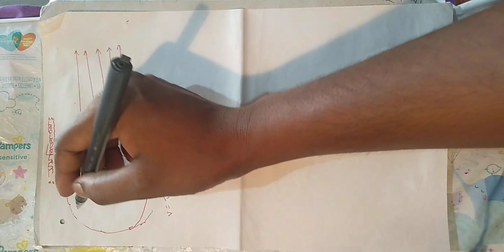সমবিভব তল, সমবিভব তলের বৈশিষ্ট্য। তড়িৎ বিভব 4: Class XII.